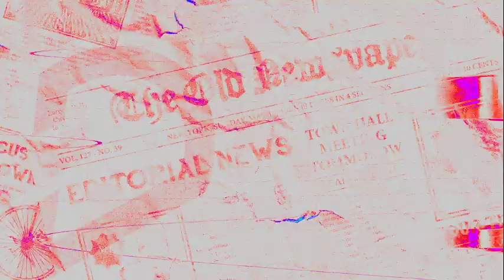|LA NOTA| - Si El Niño no inundó Esmeraldas, ¿qué le espera a Ecuador?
En este reportaje te contamos los alcances de la emergencia por la lluvia de 12 horas en Esmeraldas y analizamos con un experto la ruta de acción que deben seguir las poblaciones costeras del Ecuador luego de que se anuncie para los meses próximos el arribo de El Niño.